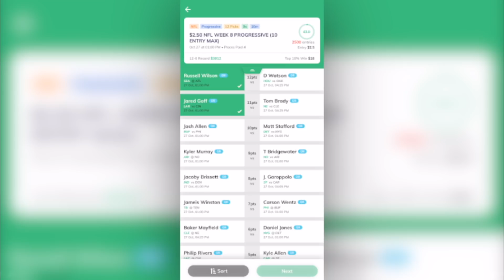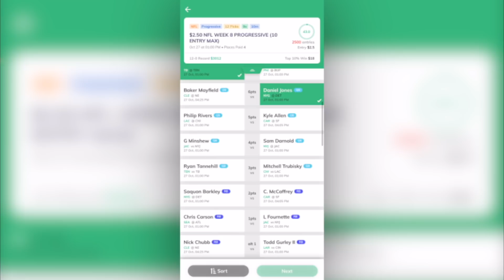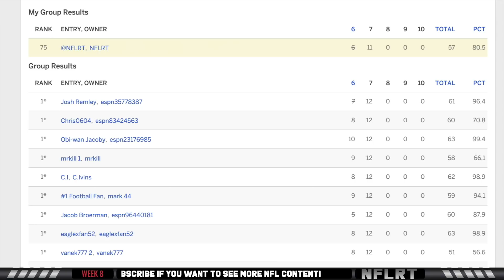NFL Week 8 Picks & Score Predictions | NFLRT 2019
Join the 2019 Weekly NFLRT Pick’em Group to pick against myself and others! The overall season winner gets a $100 NFL Shop Gift Card

Here are the Timestamps:

Redskins at Vikings: 0:04
Seahawks at Falcons: 2:23
Eagles at Bills: 3:29
Chargers at Bears: 4:36
Giants at Lions: 5:56
Raiders at Texans: 6:57
Jets at Jaguars: 7:53
Bengals at Rams: 10:27
Cardinals at Saints: 11:14
Buccaneers at Titans: 11:58
Panthers at 49ers: 12:52
Broncos at Colts: 14:03
Week 7 Pick’em Recap: 14:56
Browns at Patriots: 15:55
Packers at Chiefs: 17:00
Dolphins at Steelers: 17:61

SHOUTOUT TO MY OG PATRONS:
Stephen Warbington
Mike Dizzle
Max Duff

I probably don’t own some of the footage used. This is strictly for entertainment/educational purposes.